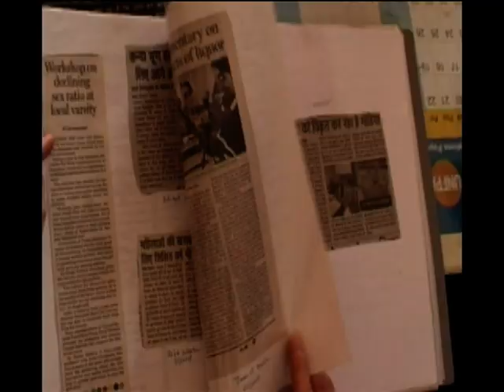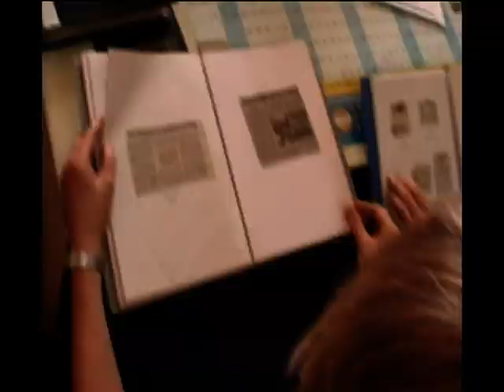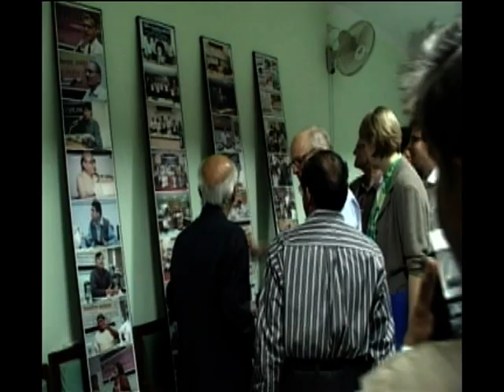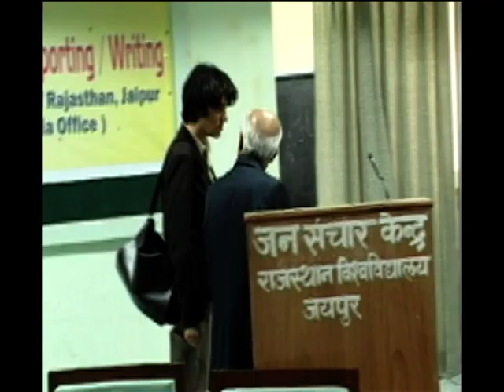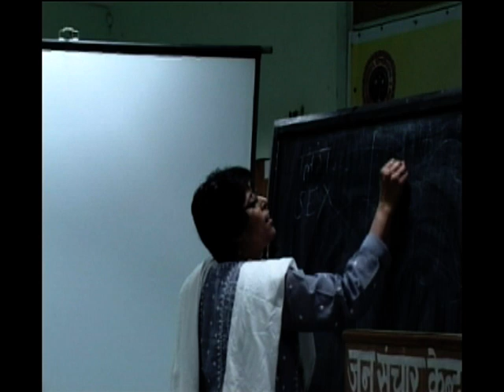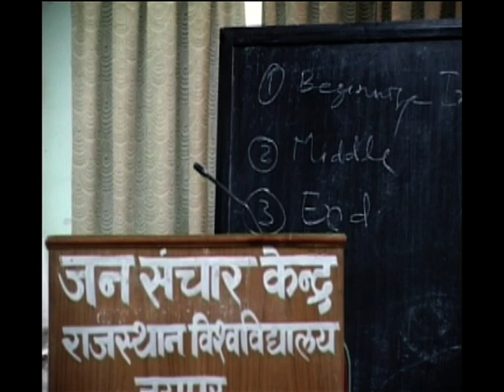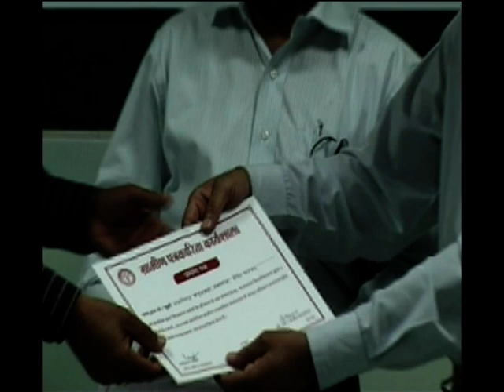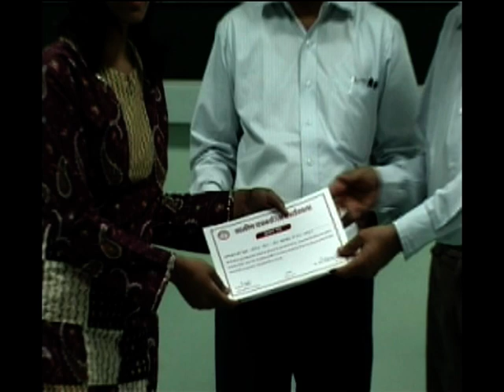Enhancing Human Development Coverage: Skills in Reporting & Writing, March 2010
4 से 8 मार्च 2010 तक ग्रामीण पत्रकारिता पर 16वीं कार्यशाला आयोजित की गई। फ्रेडरिक इबर्ट स्टिफटंग के सहयोग से आयोजित इस कार्यशाला में जर्मनी के रोनाल्ड  स्मिथ ने कहा कि पत्रकारिता में गुणवत्ता और वस्तुनिष्ठता का ध्यान रखा जाना चाहिए । उन्होंने लोकतांत्रिक मूल्यों तथा शांति और सद्भावना की स्थापना में प्रेस की महत्वपूर्ण भूमिका की आवश्यकता जताई।

इस मौके पर अध्यक्षीय  वक्तव्य में पूर्व जनसंपर्क निदेशक डॉ मनोहर प्रभाकर ने समाचार पत्रों में ग्रामीण पत्रकारिता को प्राथमिकता से प्रकाशित करने पर जोर दिया। एफ ई एस के वरिष्ठ मीडिया सलाहकार राजेश्वर दयाल ने कहा कि इस कार्यशालाओं के माध्यम से पत्रकारों तथा विद्यार्थियों में भारतीय ग्रामीण समाज के बारे में एक नई सोच विकसित हुई है। कार्यशाला के विविध सत्रों को भारतीय प्रशासनिक सेवाओं के अधिकारी राजेंद्र भाणावत, दूरदर्शन जयपुर के  ओम प्रकाश ,वरिष्ठ पत्रकार रमेश अग्रवाल व  श्याम आचार्य, राजनीति विज्ञान की शिक्षक डॉ रूपा मंगलानी आदि ने संबोधित किया।
 जनसंपर्क निदेशक डॉ अमर सिंह राठौड़ ने  प्रमाण पत्र वितरित किए ।
कार्यशाला का संचालन प्रो संजीव भानावत ने किया। संचालन केंद्र की विद्यार्थी खुशबू कपूर ने किया।